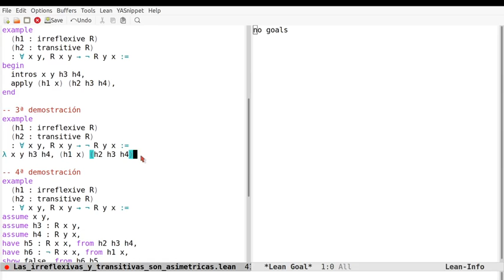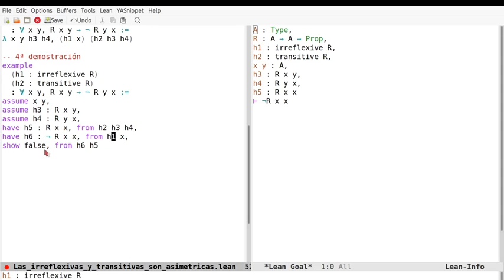Pruebas en Lean de que las relaciones irreflexivas y transitivas son asimétricas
En el vídeo se comentan 4 pruebas en Lean de que las relaciones irreflexivas y transitivas son asimétricas usando los estilos declarativos, aplicativos, funcional y automático. Los enlaces son
a la sesión en Lean Web.